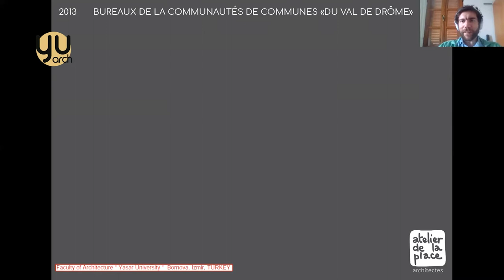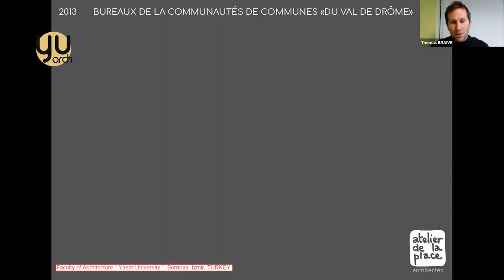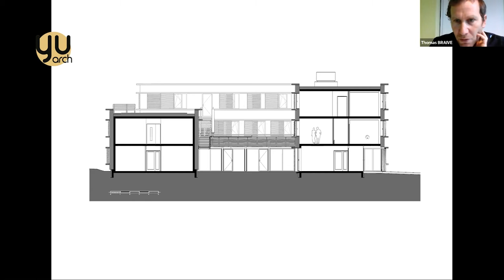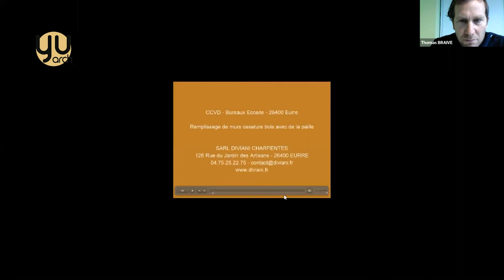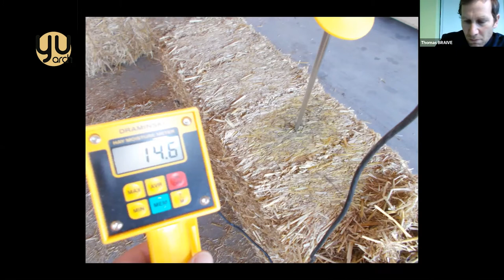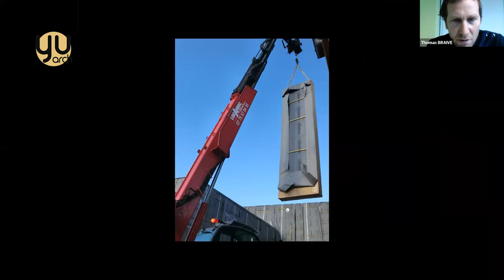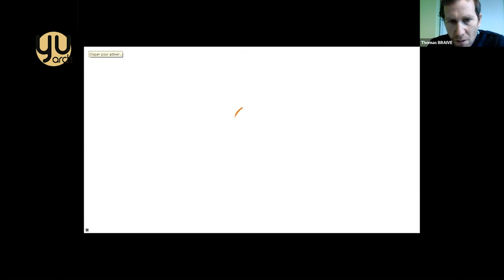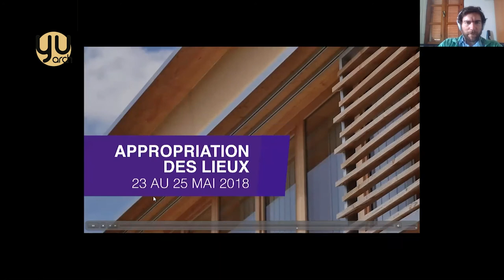Straw-bale Architecture: Arch. Thomas Braive – Atelier de la Place